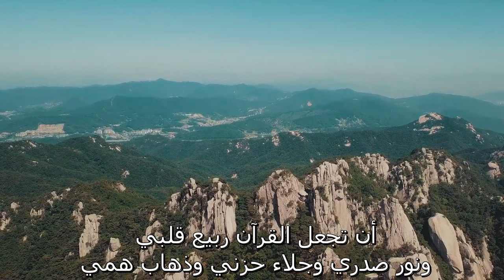The One Thing You're Missing What Actually Happens When You Are Sick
In life, we all face moments of struggle, doubt, or uncertainty. Whether you're battling hardships or striving for success, there's one powerful secret that can completely transform your outlook: trusting in Allah’s plan. In this video, we’ll explore the wisdom behind relying on Allah (SWT), uncovering the key to finding inner peace and strength no matter what life throws at you.

Through Quranic verses, Hadith, and the inspiring story of Prophet Ayyub (peace be upon him), we’ll show you how to shift your perspective and embrace the path that Allah has written for you. This could be the turning point you've been searching for!

About Our Channel:

Welcome to Rabi Allah, where we provide spiritual guidance, inspiration, and reminders to help you strengthen your connection with Allah (SWT). Our videos are designed to uplift your heart, enlighten your mind, and bring you closer to living a life filled with faith, patience, and trust in Allah’s wisdom.